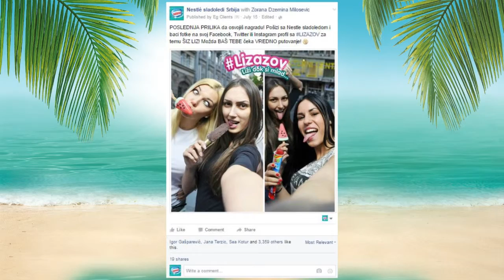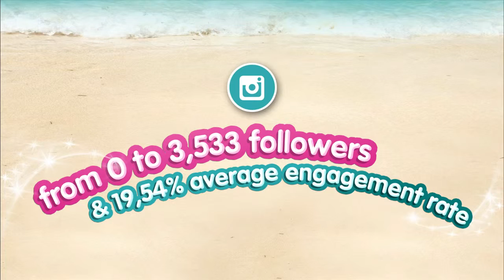NestleIceCream Lizazov - Case Study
Nestle Ice Creams Serbia wanted their 2015 summer campaign to build awareness by engaging teens via prize contest. We found a truly engaging challenge: LIZAZOV take-a-selfie-while-licking-ice-cream contest. This silly selfie contest ran on Lizazov. All photos from Instagram and Twitter were combined with pictures coming via Facebook and were available together on an app. In line with Lizazov we came up with quirky ShizLiz contraption that holds an ice-cream while freeing your hands to create a perfect selfie. For the duration of eleven weeks, each week we presented a new challenge for the contestants. They posted close 3k photos to win Iphone6 each week and ultimately the summer trip. We also challenged three largest towns in Serbia to create the biggest mass selfie in the Balkans with four meter long selfie stick - more than 3k people participated while Facebook event had the reach of over 116k people. Results: over 120k engaged users on Fb, reached over 1.1 mill people, our profile grew from 0 to over 3,5k followers in just three months, Lizazov was used close to 3k times on Instagram and over 1k on Twitter, while close to 19k unique profiles used the Facebook app.